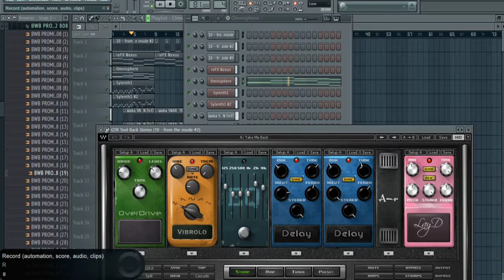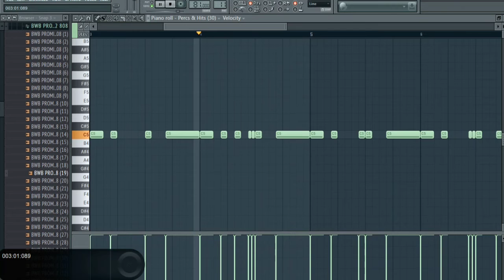Logic Type Beat